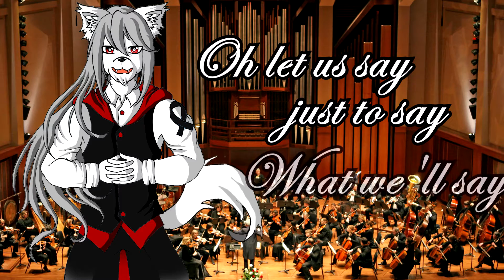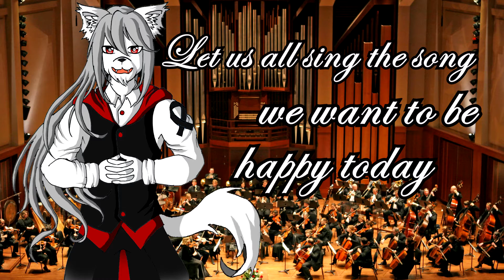【Yami】Oh I Say【UTAU|Thai】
"โปรเจกต์เสด็จสู่สวรรคาลัย"

"Oh I Say"
เป็นเพลงพระราชนิพนธ์อันดับที่ 21 ทรงพระราชนิพนธ์ใน พ.ศ. 2498 ทรงพระกรุณาโปรดเกล้าฯ ให้ หม่อมราชวงศ์ เสนีย์ ปราโมช ประพันธ์คำร้องภาษาอังกฤษ แล้วพระราชทานให้นำออกบรรเลงในงานของสมาคมนักเรียนเก่าสหรัฐอเมริกาในพระบรมราชูปถัมภ์ ณ สโมสรสวนสราญรมย์ เมื่อวันเสาร์ที่ 5 กุมภาพันธ์ พ.ศ. 2498 เพลงพระราชนิพนธ์นี้ไม่มีคำร้องภาษาไทย

Credit
Lyrics : หม่อมราชวงศ์ เสนีย์ ปราโมช
UTAU Vocal : Yami By potfbi191
UST : potfbi191
Mixing : Toshio【年男】
Illustrator : Toshio【年男】
PV : Toshio【年男】